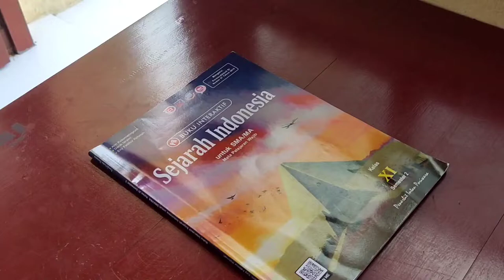Pacar Dan Prestasi | Short Film by XI IPS 2 | SMA YPPK AGUSTINUS SORONG